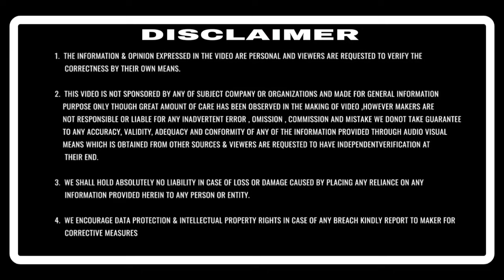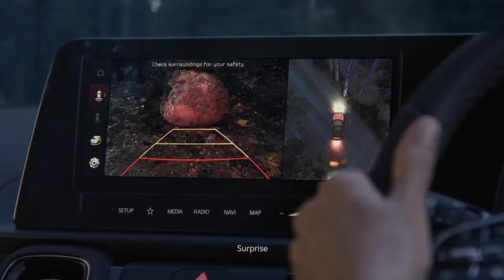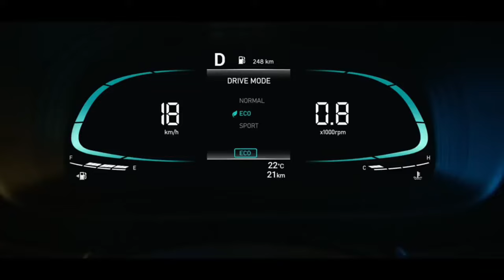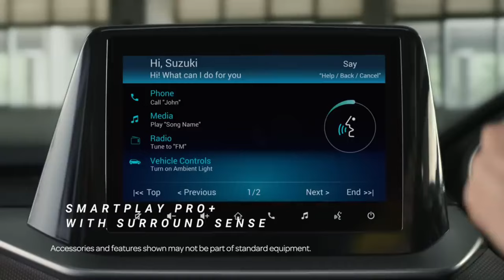Top 15 Best Selling SUV In India✅️April 2024✅️इसने तो कमाल कर दिया🙏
top 15 suv in april 24
top 15 selling suv april 2024
top 15 best selling suv april 2024
top 15 suv april 2024
15 suv april 2024
top selling suv april 2024
suv sales april 2024
top selling suv in india april 2024
top selling suv in india 2024